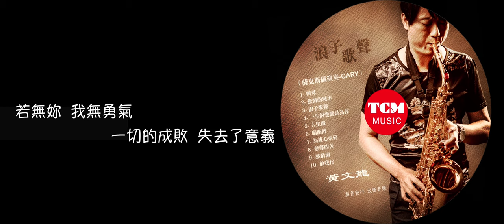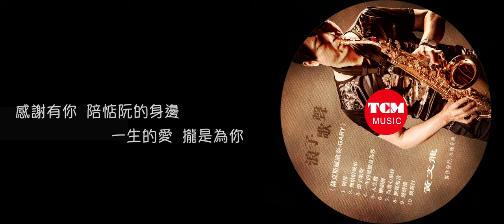一生的愛攏是為你 / 黃文龍【 太極音樂 】『 薩克斯演奏 』【 Saxophone Music 】輕音樂『 原唱：方順吉 feat. 魏嘉榆 』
製作發行:太極音樂
發行人：蔡明勳 ／ 監製：黃文龍 ／ 製作人：蔡宜汝